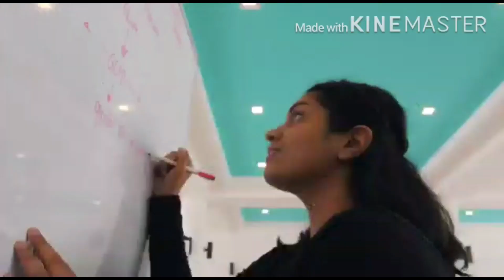MBBS/MD in USA/UK/Canada/India/in Malayalam/ How to get admission MBBS/MDഎവിടെ പഠിക്കാം മലയാളം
program have been deemed comparable to those used by the Liaison Committee on Medical Education (LCME), the organization that accredits both US and Canadian medical schools.
Before you become a UK doctor you first have to obtain a degree in medicine from a medical school whose medical degrees we accept. Courses normally last five years, or four years for a graduate entry programme
Now, UK and EU students at English universities are required to pay up to £9,250 (~US$13,050) per year. International undergraduate tuition fees vary considerably, starting at around £10,000 (~US$14,130) and going up to £38,000 (~US$53,700) or more for medical degrees (source: Reddin Survey of University Tuition Fees)
A minimum of five GCSE passes at grades A*–C (9–4) or equivalent required including Maths, English Language and two science subjects. A minimum of 36 points is accepted. 6,6,6 at Higher Level in Biology and/or Chemistry plus one other science subject
 international partnership with St. George’s University of Grenada School of Medicine (SGU), we are proud to provide the opportunity for you to earn a Doctor of Medicine (MD) and complete up to two years of your degree here at Northumbria University in Newcastle.
The Five Year Doctor of Medicine programme (MD5) is suitable for students who have completed their High School education with strong performance in science subjects. On this programme you will study for two years in Newcastle. in each location.  The Doctor of Medicine (MD) award will be granted upon successful completion of the programme.
The SGU/NU International Medical Pathway has been designed to develop knowledge, clinical skills, and research interests while giving you the opportunity to experience a multitude of healthcare systems and enable you to practice medicine across all specialties with a global perspective. The programmes offered in Newcastle are equivalent to those delivered in Grenada but give students the opportunity to study in and experience a different healthcare environment.
As an established world leader in medical education for more than forty years, St. George’s University has contributed over 17,000 physicians to the global physician workforce with students, graduates and faculty from over 140 countries.
The Doctor of Medicine (MD) program at SGU opens doors for a medical career on an international scale, having been accredited and/or approved by many external regulatory and accrediting bodies. The accreditation standards that have been used to accredit the SGU medical degree programme have been deemed comparable to those used by the Liaison Committee on Medical Education, the organisation that accredits US and Canadian medical schools.